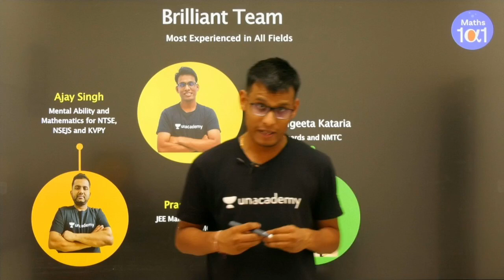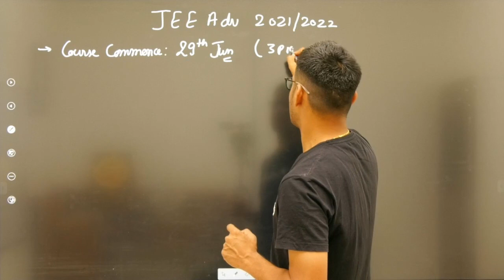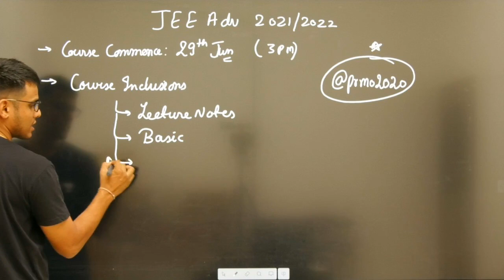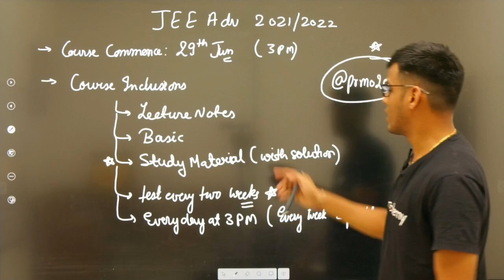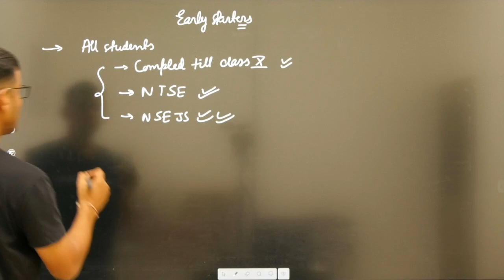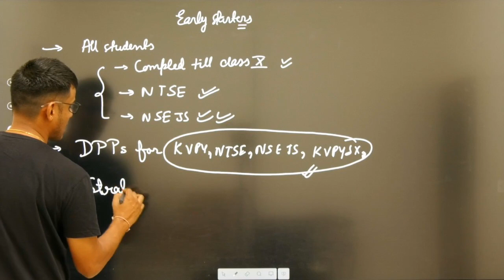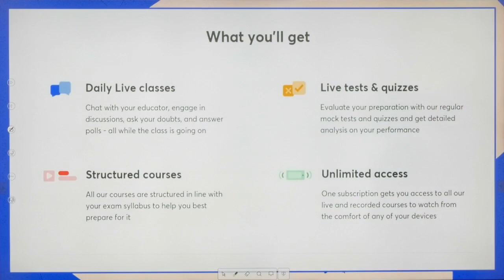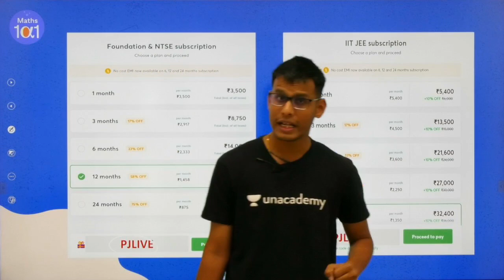All About Delta Course for JEE 2021-2022 | Maths 101 | Prashant Jain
Watch this session for the All About Delta Course for JEE 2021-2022, He also shares his various preparation strategies along with shortcut tips and tricks that will help you to crack JEE 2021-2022.

PRMO Course Important - Topics

Unacademy Subscription Benefits:
1. Learn from your favorite teacher
2. Dedicated DOUBT sessions
3. One Subscription, Unlimited Access
4. Real-time interaction with Teachers
5. You can ask doubts in a live class
6. Limited students
7. Download the videos & watch offline